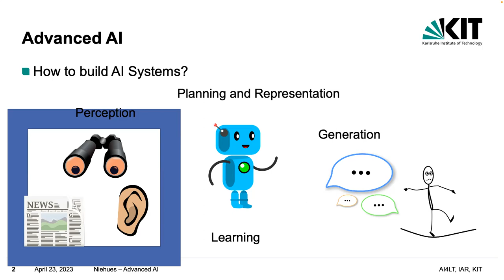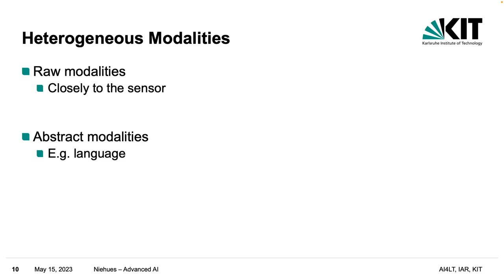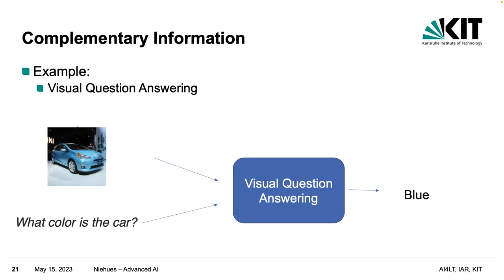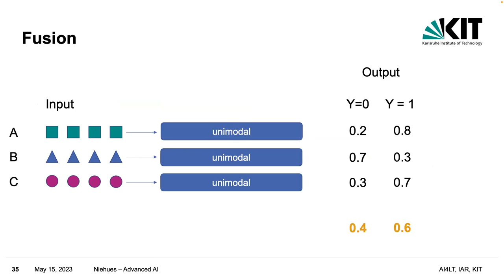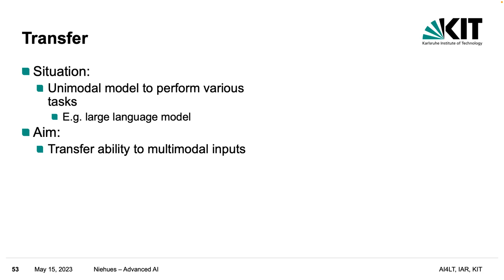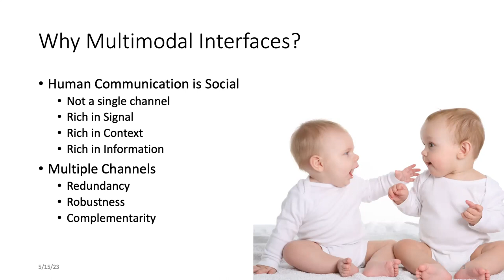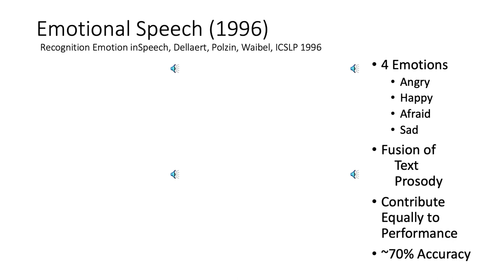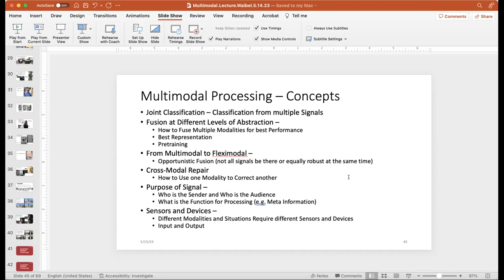Lecture 7 Multimodal Perception